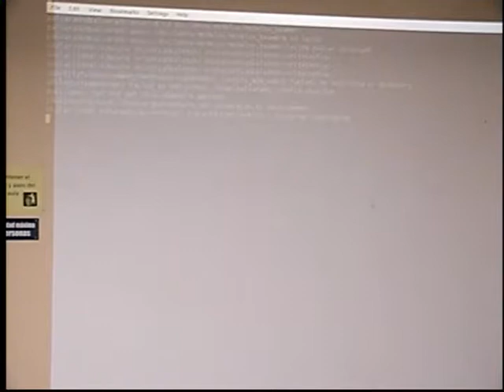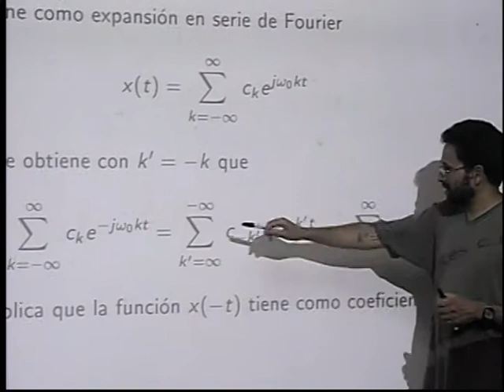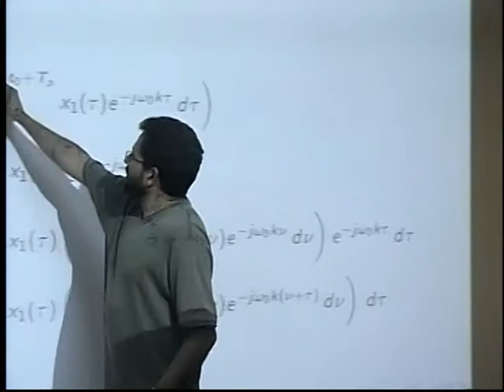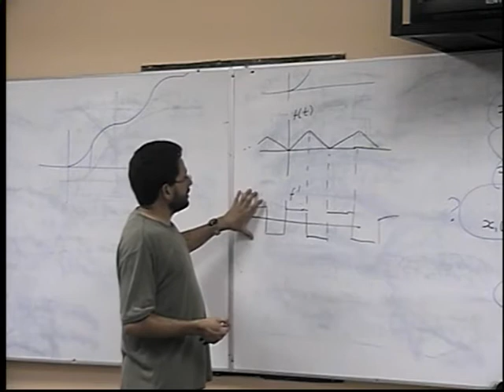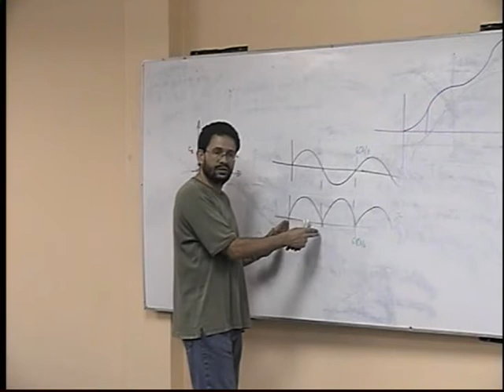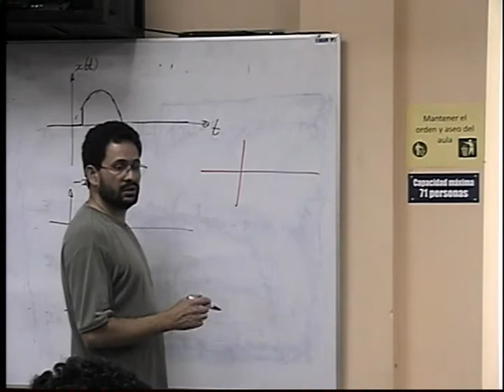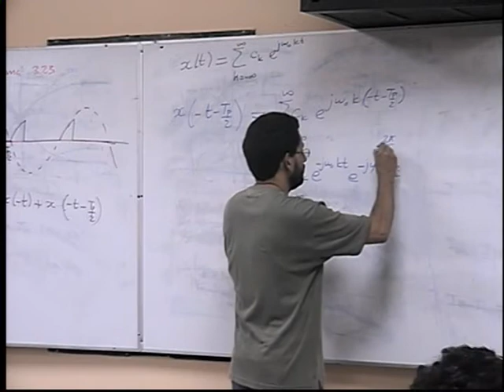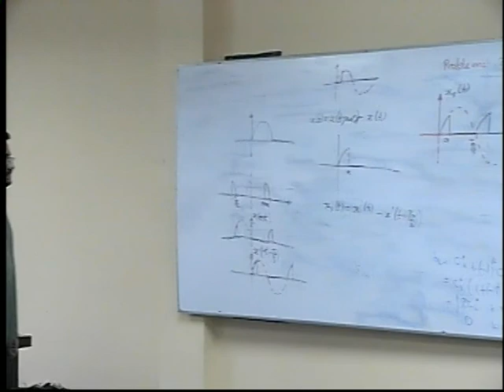EL4701 Lección 18: Propiedades de las series de Fourier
Lección 18: Propiedades de las series de Fourier